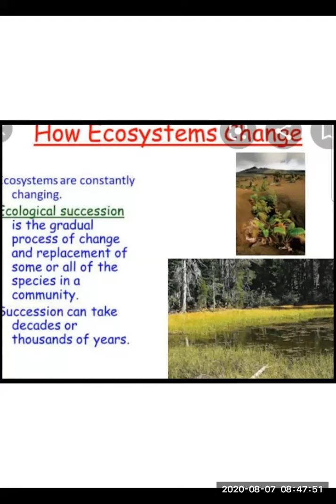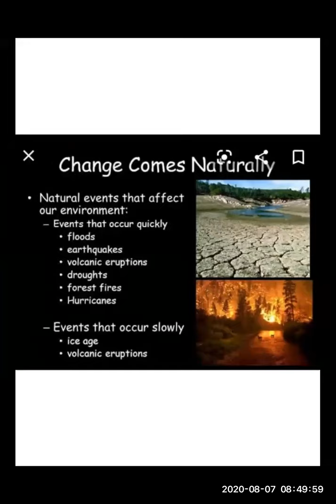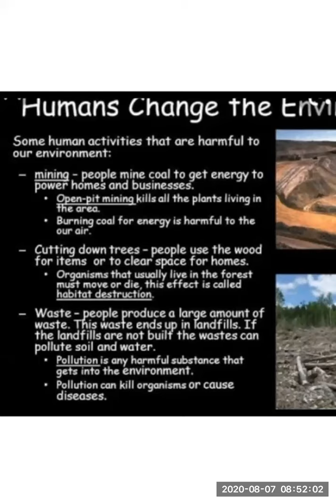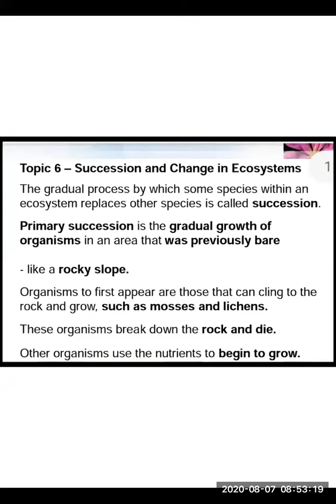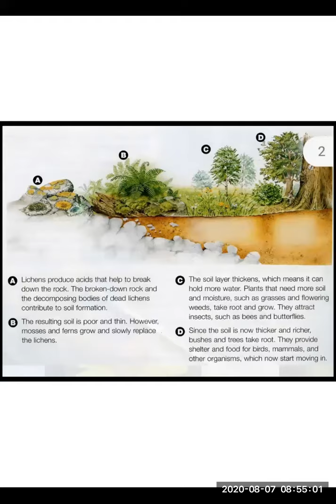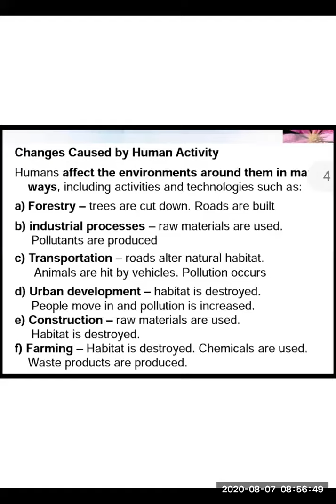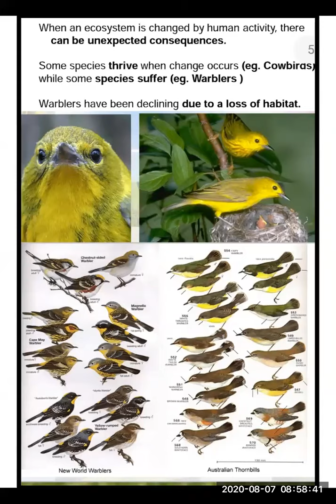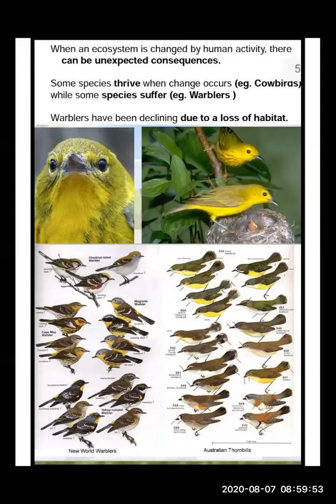CHANGES IN ECOSYSTEM DURING SUCCESSION BY ERUM / PROF. DR. M . AFZAL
BS ZOOLOGY ECOLOGY